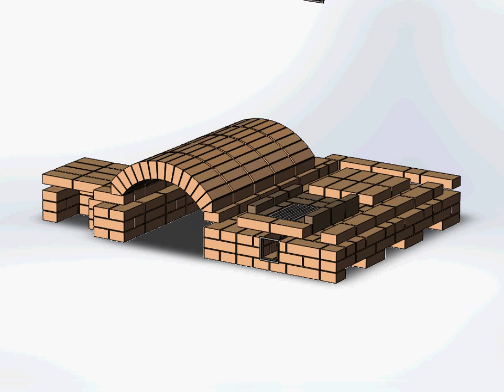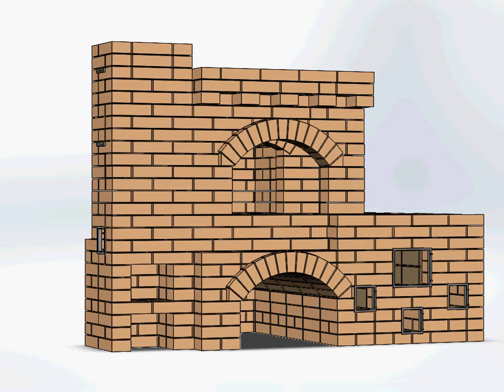русская печь с лежанкой своими руками чертежи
Русская печь с лежанкой своими руками, чертежи конструкции с двумя лежаками.